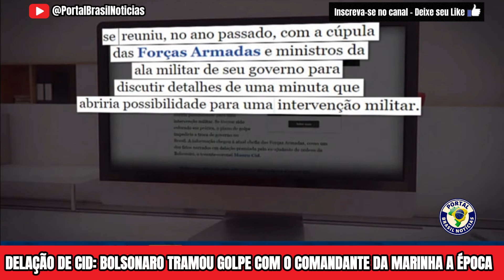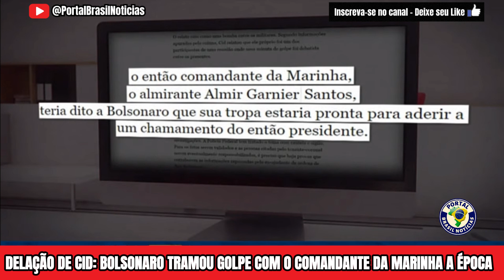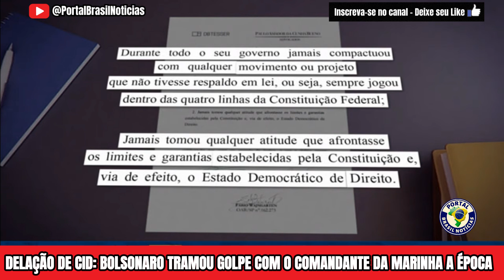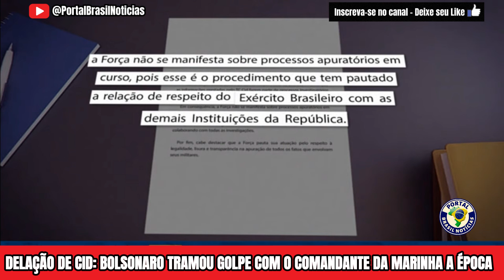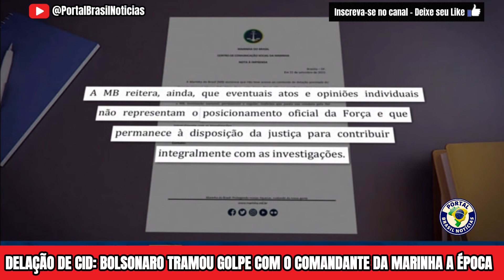URGENTE! BOLSONARO tem que ser PRESO! TRAMOU GOLPE com Comte. da MARINHA